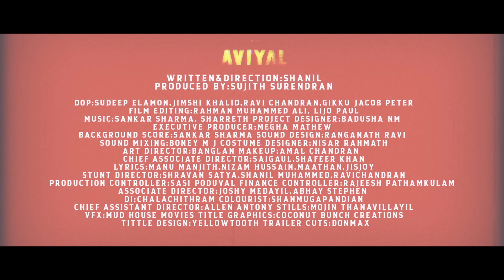Parayuvan | Aviyal Song Video| Joju George| Anaswara Rajan| Shanil | Sujith | Sanoop | Sankar Sharma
Film: Aviyal
Song: Parayuvan
Lyrics: Jiss Joy
Composed programmed and Arranged: Sankar Sharma
Singer: Sanoop Kalarikkal
Story, Screenplay & Direction: Shanil
Producer: Sujith Surendran
Executive Producer: Megha Mathew

Guitar and Bass: Durwin Dsouza
Recording Engineers: Sai prakash, Akshsay Kakkoth
Mixed and Mastered by Shiju Ediyatheril @ Audiogene, Kochi
DOP:  Sudeep Elamon | Jimshi Khalid | Ravi Chandran | Gikku Jacob Peter
Film Editing: Rahman Muhammed Ali, Lijo Paul
Trailer Cuts: Donmax
Additional Trailer Cut: Ajay Das
Background Score: Sankar Sharma
Sound Design: Ranganath Ravee
Costume Designer: Nisar Rahmath
Art Director: Banglan
Makeup: Amal Chandran
Stunt Director: Shravan Satya, Shanil, Ravichandran
Finance Controller: Rajeesh Pathamkulam
Production Controller: Sasi Poduval
Project Designer: Badusha Nm
Chief Associate Director: Saigaul, Shafeer Khan
Associate Director: Joshy Medayil , Jayakrishnan
First Assistant Director: Allen Antony
Chief Associate Cameraman: Thampi Swathikumar, Riyas Shereef
Stills: Mojin Thanavillayil
Sound Mixing: Boney M Joy
DI: Chalachithram
Colourist: Shanmugapandain
VFX: Mud House Movies
Title Design: Yellowtooth
Title Graphics: Coconut Brunch Creations
Starring: Sirajudeen Nazir | Joju George | Athmiya Rajan | Anaswara Rajan | Prashanth
Anjali Nair | Kethaki Narayanan | Shafeer Khan | Swathika Vinod

Listen " Parayuvan " song in various Audio Streaming Platforms